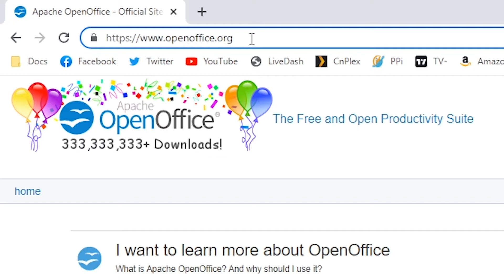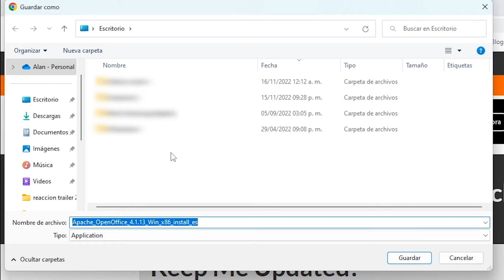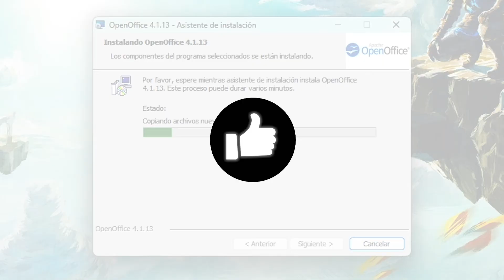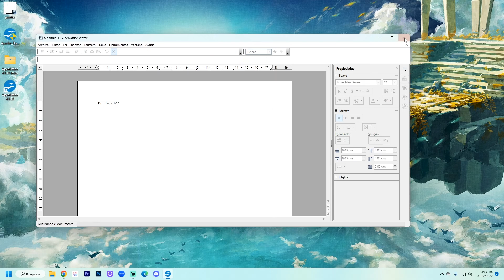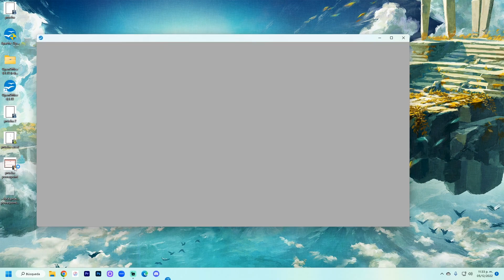Cómo descargar OPEN OFFICE en español (Windows 11 / 10 / 8)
En este video les enseñaré a instalar Open Office totalmente gratis en español.

Este paquete nos instala alternativas gratuitas para Word, Excel y Power Point.

Tu suscripción, like y comentario apoyan al canal. ¡Gracias!